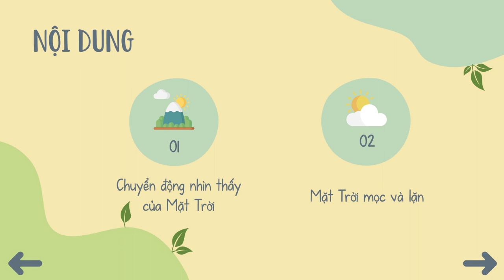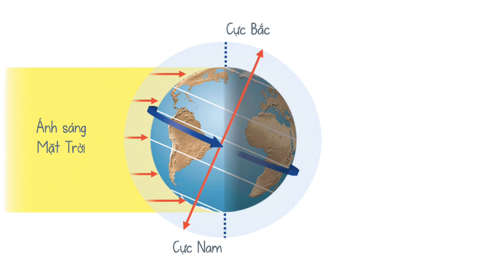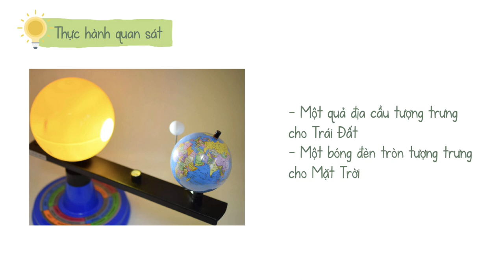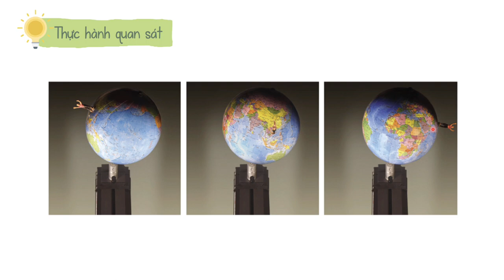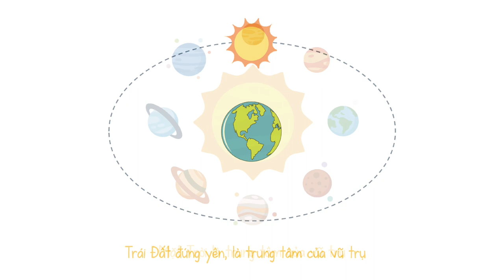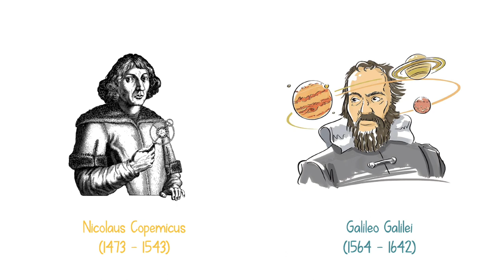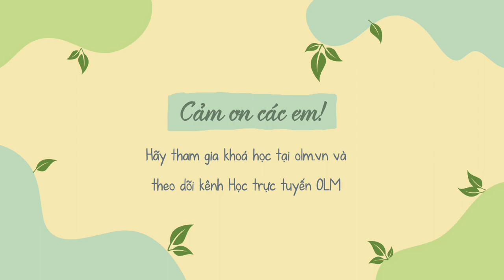Bài 43: Chuyển động nhìn thấy của Mặt Trời- KHTN lớp 6- Chân trời sáng tạo [OLM.VN]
Nội dung chính của bài:
- Chuyển động nhìn thấy của Mặt Trời
- Mặt Trời mọc và lặn

Các em đừng quên nhấn theo dõi kênh nhé!